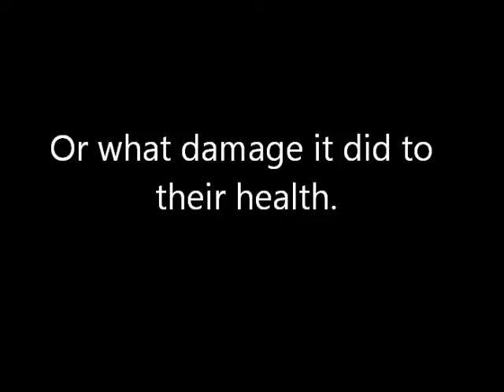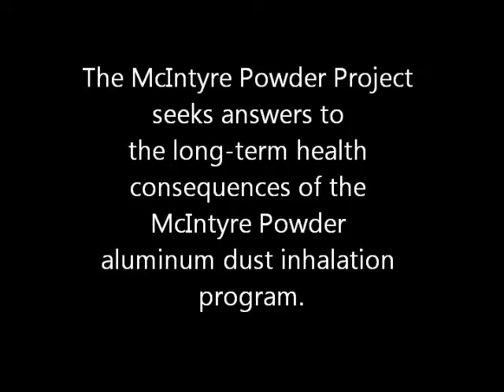Inhaling Aluminum Dust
How much aluminum dust did miners inhale during the lifespan of the McIntyre Powder aluminum dust program?  No one knows.  What are the long-term health impacts? No one knows.  Learn more in this short video from the McIntyre Powder Project.